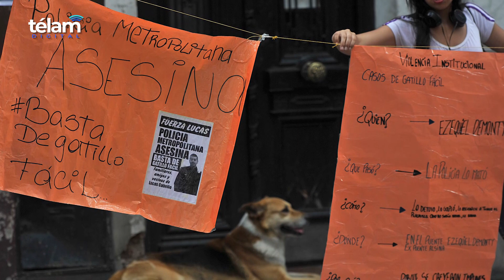Aníbal Fernández: "La autoridad la ejercemos sin necesidad de pegarle a nadie"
El ministro de Seguridad,Aníbal Fernández, recibió a Télam en su despacho para dialogar sobre los ejes de su gestión y los desafíos de cara al 2022